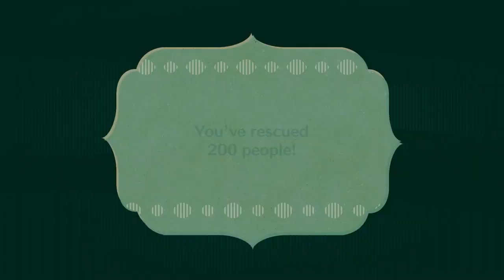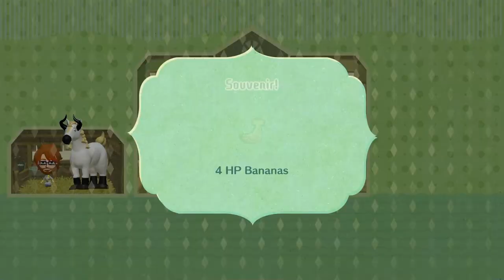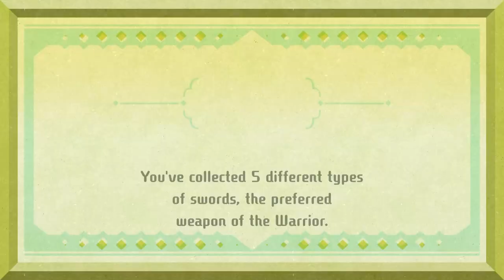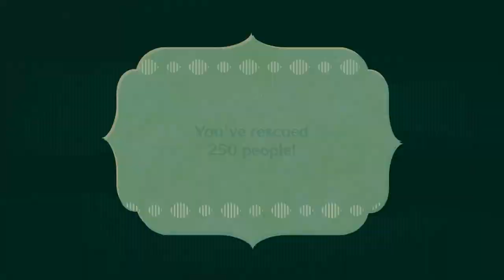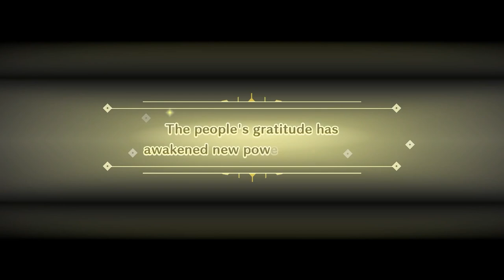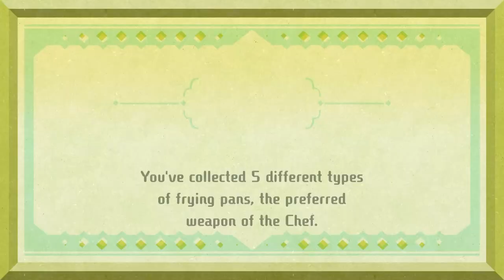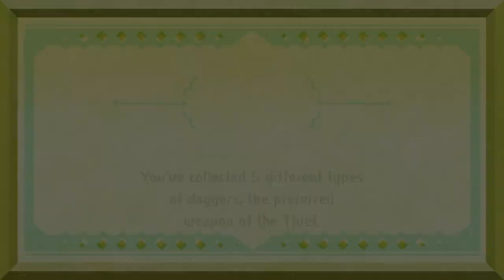Miitopia Episode 7: A Messed up Castle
That bitch got no face
Thank you to Joline and @sparkypi for being my party members